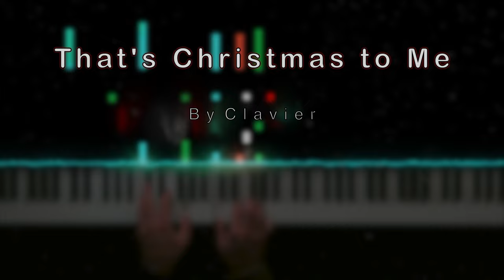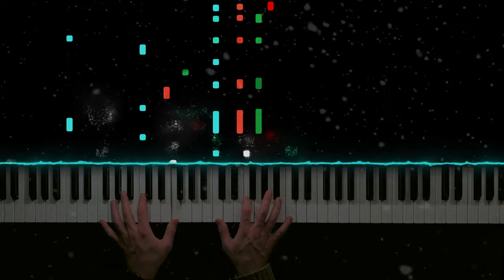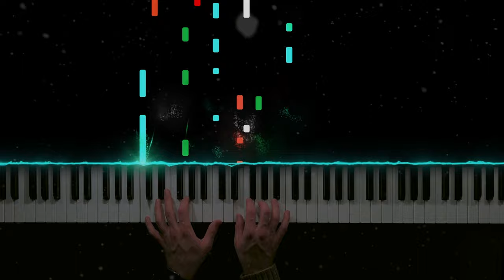Pentatonix - That's Christmas to Me 🎄 | Piano Cover (Sheet Music)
🎹 Pentatonix - That's Christmas to Me 🎄

🎄 Merry Christmas guys. I hope you'll like this video.

Lyrics:
The fireplace is burning bright, shining all on me
I see the presents underneath the good old Christmas tree
And I wait all night 'til Santa comes to wake me from my dreams
Oh, why? 'Cause that's Christmas to me

I see the children play outside, like angels in the snow
While mom and daddy share a kiss under the mistletoe
And we'll cherish all these simple things wherever we may be

I've got this Christmas song in my heart (song in my heart)
I've got the candles glowing in the dark (oh)
I'm hanging all the stockings by the Christmas tree

I listen for the thud of reindeer walking on the roof
As I fall asleep to lullabies, the morning's coming soon
The only gift I'll ever need is the joy of family

That's Christmas to Me Piano
That's Christmas to Me Piano Cover
That's Christmas to Me Piano Tutorial
That's Christmas to Me Piano Sheet
That's Christmas to Me Cover
That's Christmas to Me Piano Video
That's Christmas to Me Karaoke
That's Christmas to Me Video
That's Christmas to Me Sheet Music
piano music
christmas piano
xmas
christmas piano cover
christmas piano music
christmas sheet music